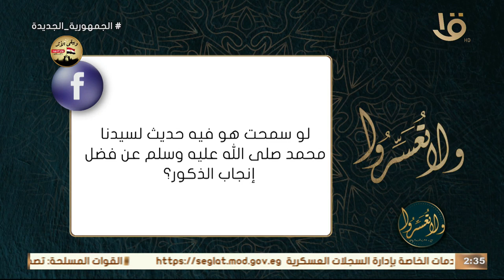هل هناك حديث نبوي عن فضل إنجاب الذكور؟ د. عمرو الورداني: "من بركة المرأة أن تبكر بأنثى" .. حديث حسن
ولا تعسروا | هل هناك حديث نبوي عن فضل إنجاب الذكور؟ د. عمرو الورداني: "من بركة المرأة أن تبكر بأنثى" .. حديث حسن